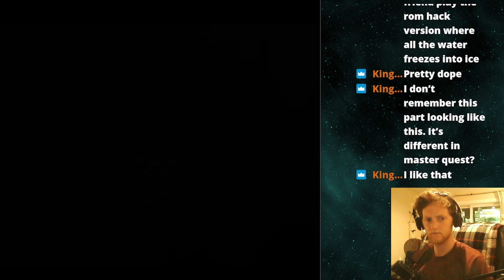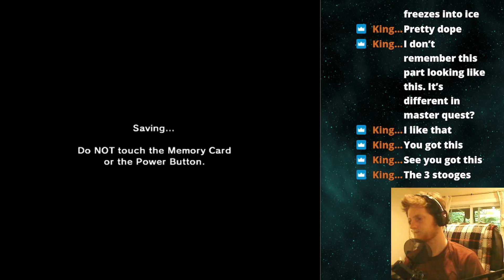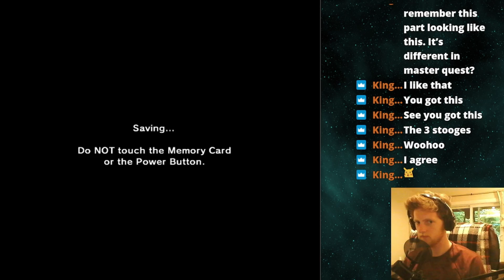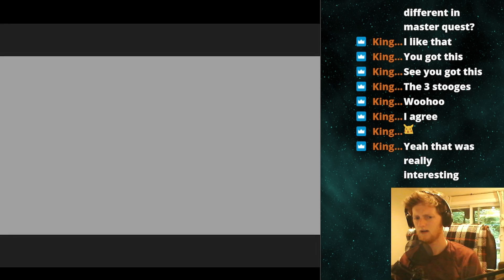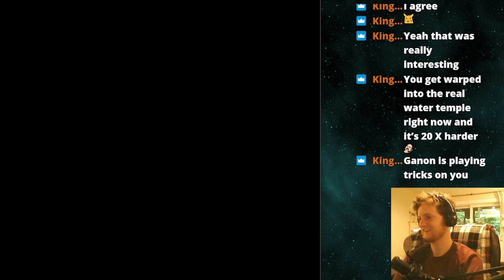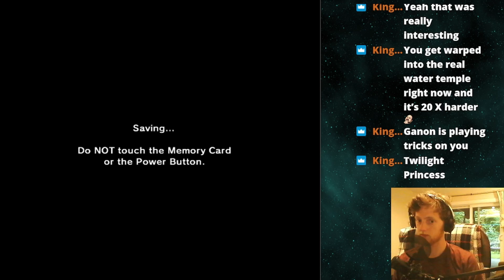Ocarina of Time Master Quest Ep. 18 The Real Reward Was the Water Temples We Beat Along The Way.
Today we finish the Water Temple and I realize that t wasn't nearly as challenging as I remember...In fact I think I actually. like it?

I'm a fairly new Streamer who is looking to create some good in the world. A New episode is released every Wednesday, Friday, and Monday. With Monday shouting out new followers over on Twitch!